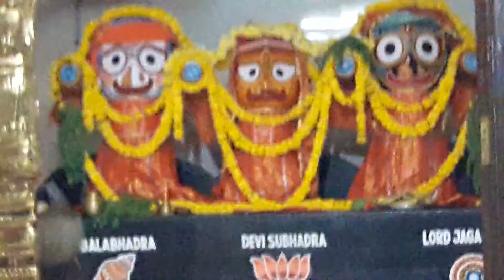HARINAAM SANKIRTAN - SUSHATA SAHA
Jay Jay Gurudev Shri Raghunath Goswami JI
Jay Thakur Sitaram Onkarnath ji
Jay Sri Harinaam Sankirtan ji ki.